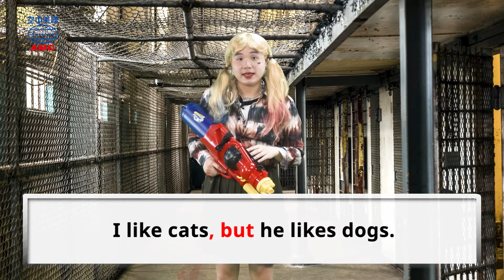2020年2月號 Unit - 5-2 Magic Box- 連接詞 but 的用法